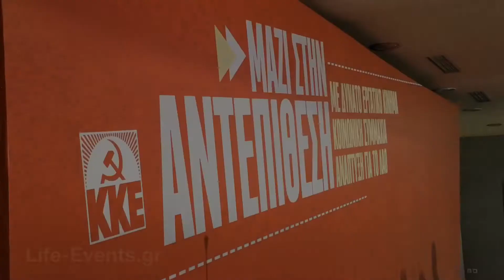Ομιλία Γενικού Γραμματέα ΚΚΕ στην ΔΕΘ